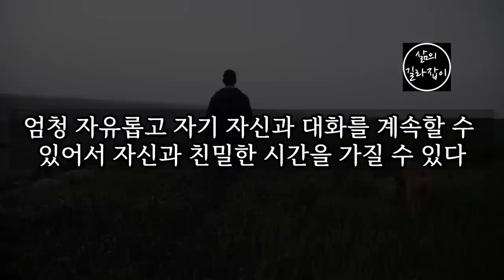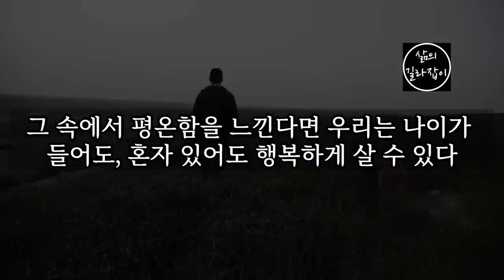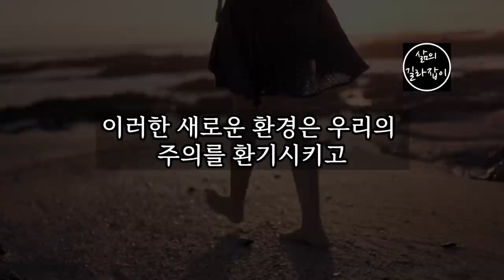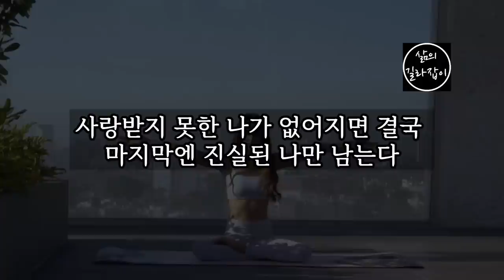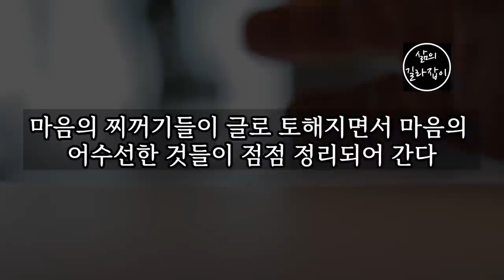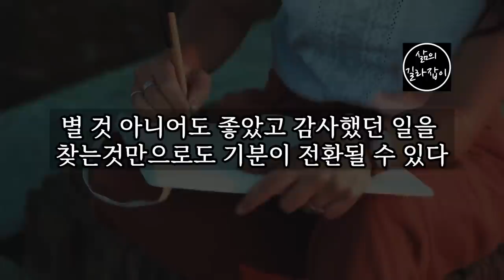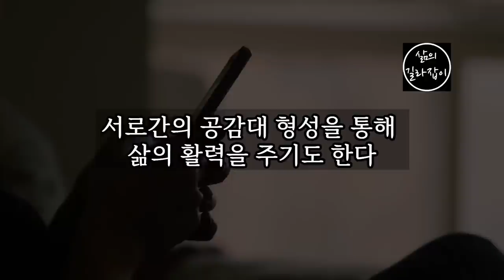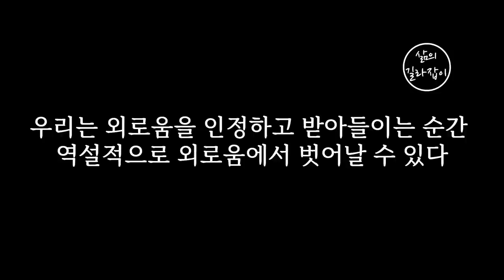노년기의 외로움을 없애버리는 10가지 수칙 │노후대책, 노년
항상 행복하고 건강하세요~!